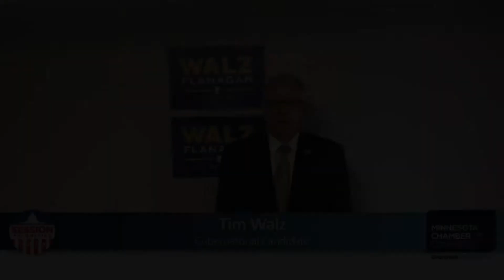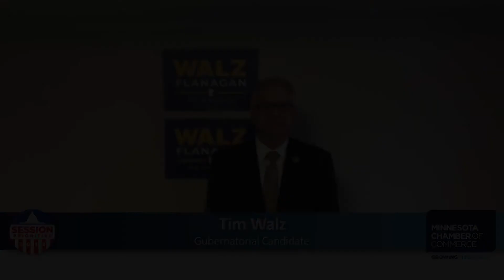Wage & Benefit Question: Gubernatorial Candidate Meet & Greet (2018 Session Priorities event)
"What is the state's role in setting mandates on employers for wages and benefits?"

NOTE: The Minnesota Chamber gave gubernatorial candidates an equal opportunity to submit video answers to specific questions that pertain to the Minnesota business community.